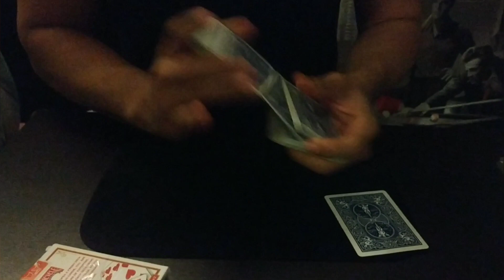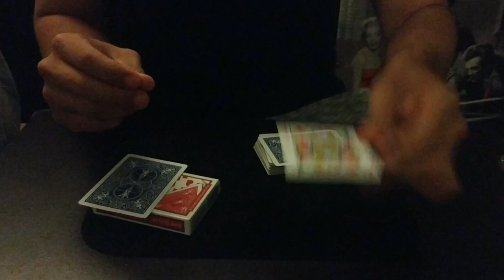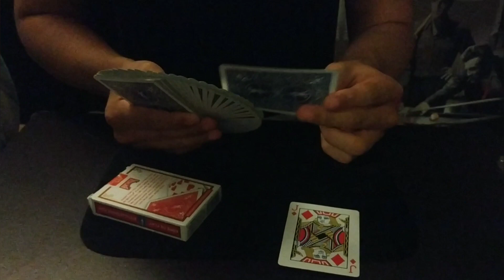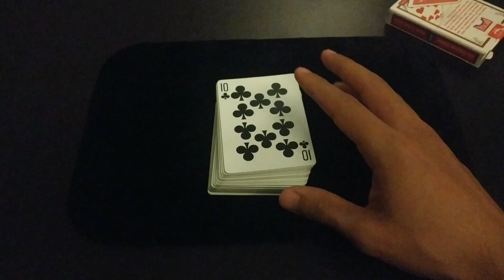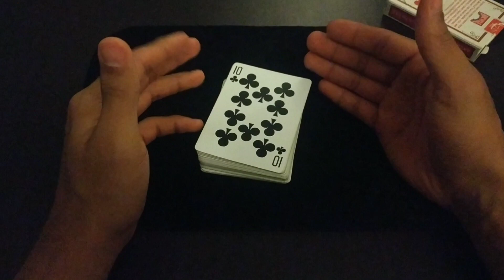La carta distinta - Performance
Canales donde aprendí magia